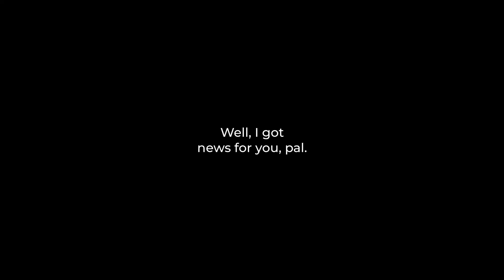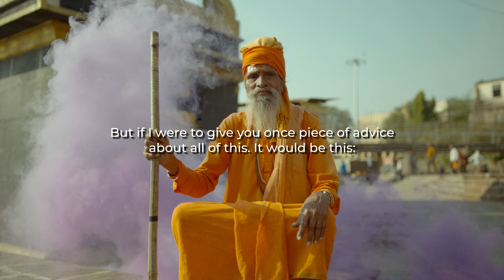AI Diaries: Gabe Kapler shares his workout routine on Opening Day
I recreated San Francisco Giants manager Gabe Kapler's diary entries using artificial intelligence. This entry is about his elusive workout routine.